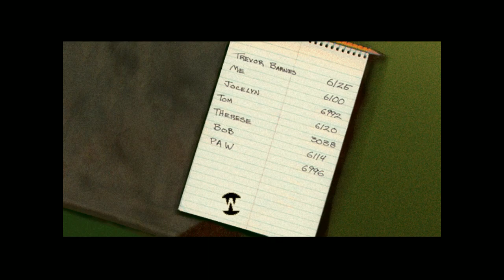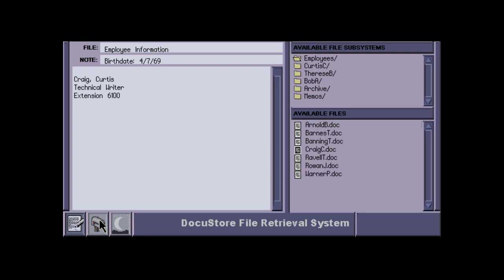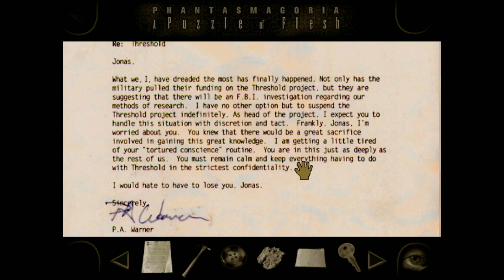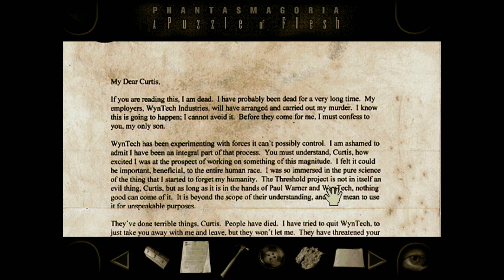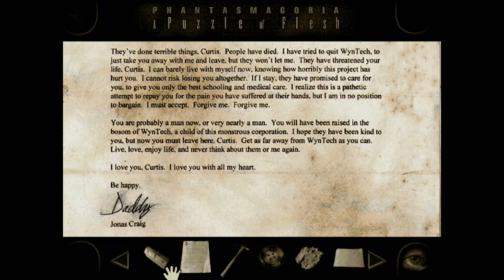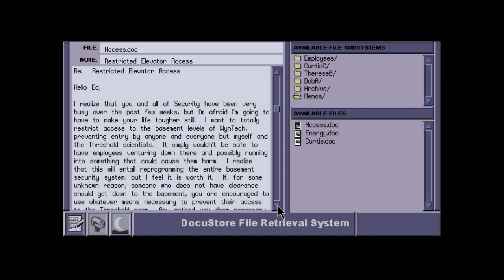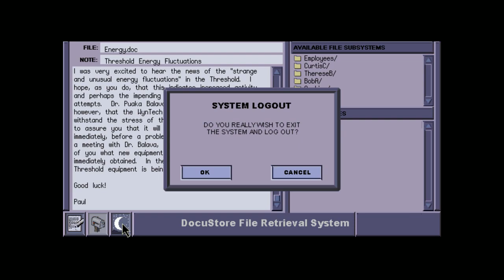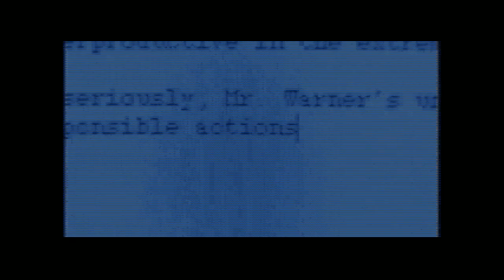[Vinesauce] Joel - FMV Friday: Phantasmagoria 2 ( Part 3 )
Batman!
Date streamed: 7 Dec , 2019